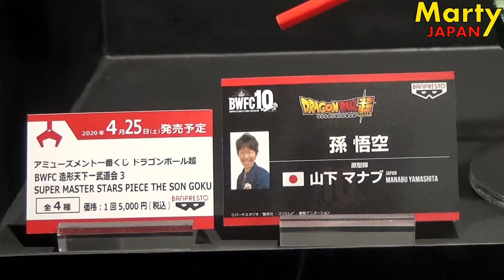CA FAIT BAVER... Dragon Ball Ichiban Kuji Jump Festa Preview Impressions Marty Japan